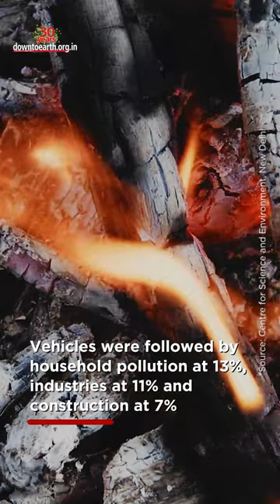What was the major cause of pollution during Diwali this year?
Delhi’s air quality has deteriorated to ‘severe’ in the last few days. Vehicles contributed nearly 17% of the total PM2.5 concentration in the city. Vehicles were followed by household pollution at 13%, industries at 11% and construction at 7%. Waste burning and the energy sector contributed 5% each.
The study analysed real-time data from 15 major arterial roads to assess the hourly traffic speeds during Diwali week. GT Karnal Road and Guru Ravidas Marg witnessed some of the worst congestion in the city during this time. Delhi has 14 million registered vehicles and an annual addition of 0.5 million vehicles a year. The CSE study also found that combustion contributed more to PM2.5 concentration than dust sources.